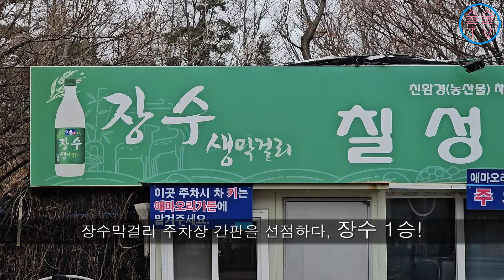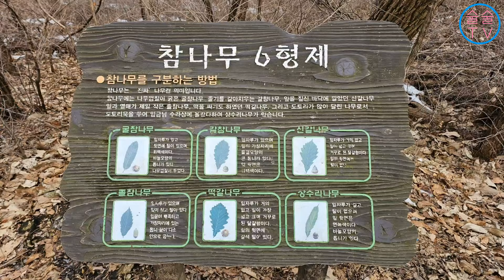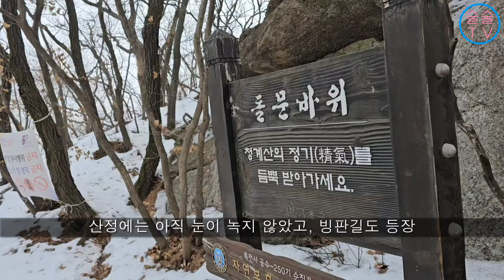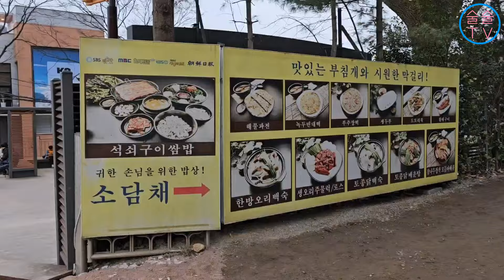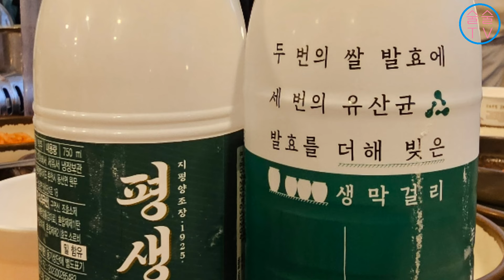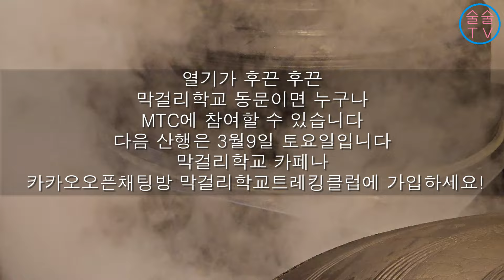청계산 하산주는 삼파전! 지평, 장수, 국순당 전투에 참여하다 -막걸리학교트레킹클럽5차산행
서울 남쪽, 신분당선에 청계산입구역이 있다. 입구역에서 내려 전철길을 따라 남쪽으로 내려가다, 굴다리를 지나가면 청계산입구 원터골이 나온다. 그곳에서부터 매봉까지는 1.5km다 .청계산의 정상은 망경대 616미터다. 하지만 그곳은 통신시설이 있어 접근하기 어렵고, 청계산을 찾는 이들은 매봉을 정상으로 여기고, 그곳만으로도 흡족해하면 산을 내려간다. 매봉, 매바위 오르기 전에 돌문바위가 청계산의 매력 포인트였다. 산을 내려와 막걸리를 여러통 마셨다. 잠깐 방심한 사이 술병들을 치웠던데, 탁자 가득 놓인 빈 막걸리통을 보며, 우리는 소란스러운 시간을 보냈다.